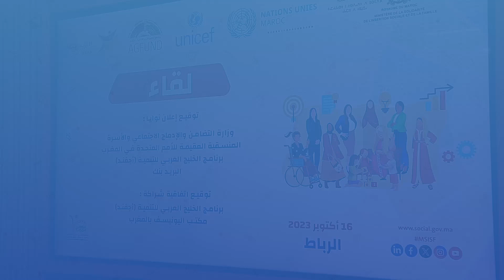حيار تشرف على توقيع اتفاقيات دولية تهم تمكين النساء من الشمول المالي وحماية الطفولة